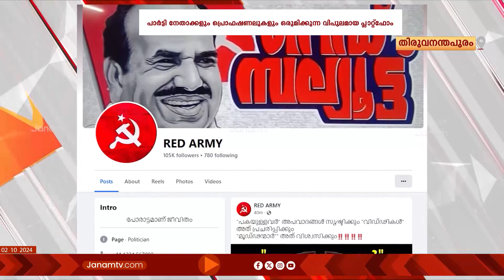വിപുലമായ നവമാധ്യമ ഇടപെടലിന് ഒരുങ്ങി CPM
കടന്തൽക്കൂട്ടം വിമർശനത്തിനും വിവാദങ്ങൾക്കും ഇടയിൽ
വിപുലമായ നവമാധ്യമ ഇടപെടലിന് ഒരുങ്ങി സിപിഎം. മാധ്യമപ്രവർത്തനം ഉപേക്ഷിച്ച് മുഴുവൻ സമയ പാർട്ടി പ്രവർത്തനത്തിനിറങ്ങിയ എം വി നികേഷ് കുമാറിന്‍റെ നേതൃത്യത്തിലായിരിക്കും പുതിയ ഡിജിറ്റൽ കമ്മിറ്റി. പാർട്ടി നേതാക്കളും പ്രൊഫഷണലുകളും ഒരുമിക്കുന്ന വിപുലമായ പ്ലാറ്റ്ഫോമാണ് പാർട്ടി പരിഗണിക്കുന്നത്.